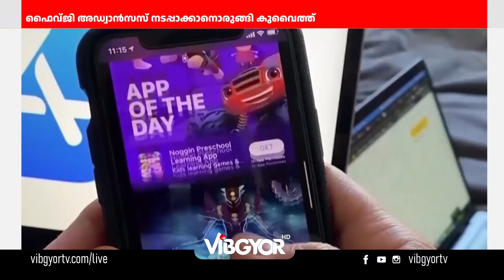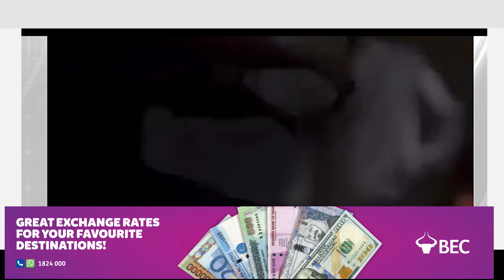KUWAIT EDITION | MONDAY 26 AUGUST 2024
00:00 KUWAIT EDITION
00:21 കുവൈത്തിൽ അസ്ഥിര കാലാവസ്ഥ തുടരുന്നു
01:20 ഫൈവ്ജി അഡ്വാൻസസ് നടപ്പാക്കാനൊരുങ്ങി കുവൈത്ത്
02:18 വ്യാജരേഖ നിർമിച്ച്  തട്ടിപ്പ് നടത്തിയ മൂന്നംഗ സംഘത്തെ പിടികൂടി
03:15 പൊതുമാപ്പിന് ശേഷം 4650 നിയമലംഘകർ  പിടിയിലായി
04:23 കേര കുവൈത്ത് കുട്ടികൾക്കായി ചിത്രരചന മത്സരം സംഘടിപ്പിച്ചു
06:01 യൂത്ത് ഇന്ത്യ കുവൈത്ത്  നീന്തല്‍ മത്സരം  സംഘടിപ്പിച്ചു
07:05 കെഐജി അബ്ബാസിയ ഏരിയ ഫ്രണ്ട്സ് സർക്കിൾ സംഗമം
08:29 മലയാളം മിഷൻ വയനാടിന് ഒരു ഡോളർ  കാമ്പയിൻ ഫണ്ട് കൈമാറി